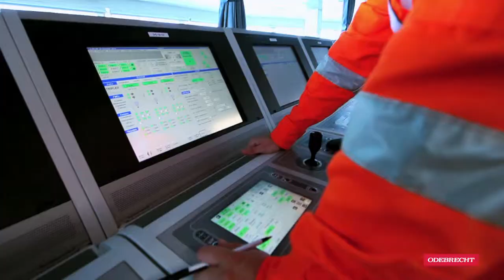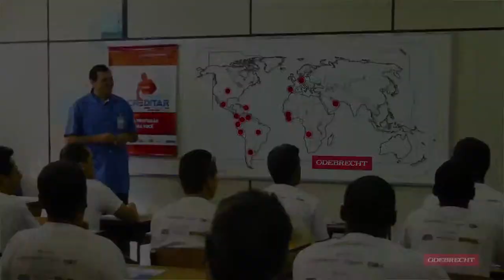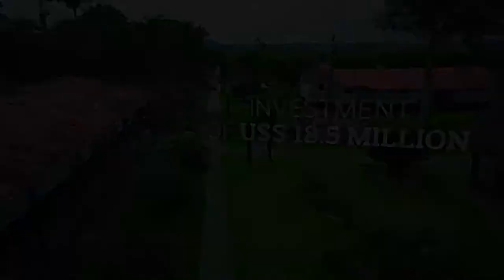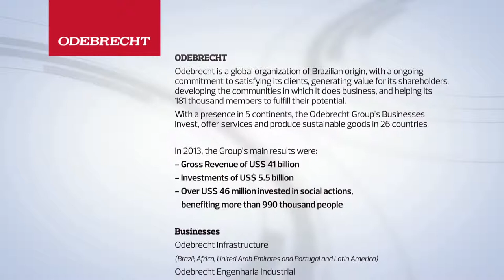Institutional Video Odebrecht - 2014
The new Odebrecht Institutional Video is now online. Learn more about our different areas of operation and how we have worked to build a more sustainable world over our 70-year history.